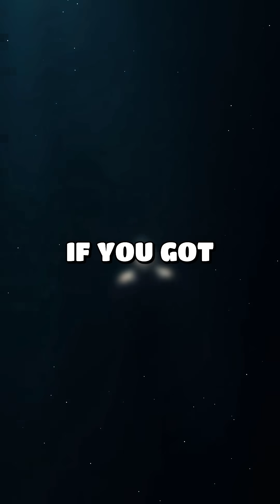The Silence of the Cosmic Void 🌑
Ever wondered what if Earth lost gravity or what's inside a black hole? At What If Orbit, we turn mind-blowing space questions into fun, easy-to-understand videos for all ages.

🚀 Discover:
• Space facts you’ve never heard
• Wild “what if” scenarios
• Simple, powerful science

💬 Comment your deepest question — it could be in the next video!